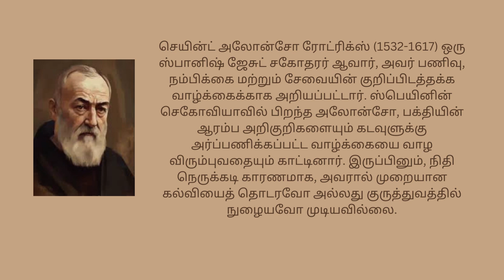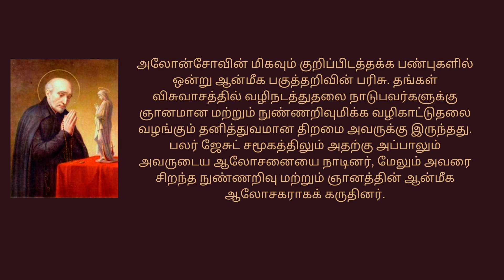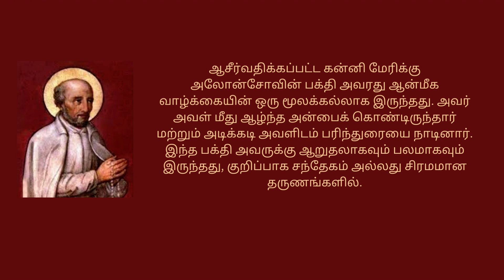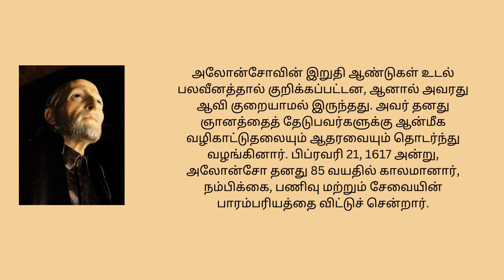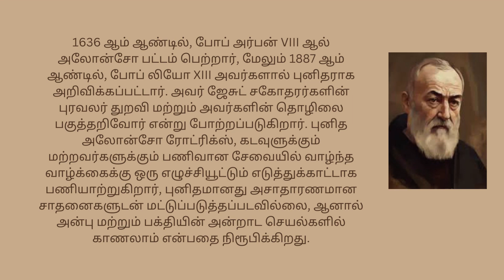புனித அலோன்சோ ரோட்ரிக்ஸ் - அக்டோபர் 30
எல்லோருக்கும் வணக்கம்!
இன்று புனித அலோன்சோ ரோட்ரிக்ஸ் பற்றிய வாழ்க்கைச் சம்பவங்கள் மற்றும் சுருக்கத்தைப் பார்ப்போம்.
இவரது விழா
அக்டோபர் தேதி கொண்டாடப்படுகிறது